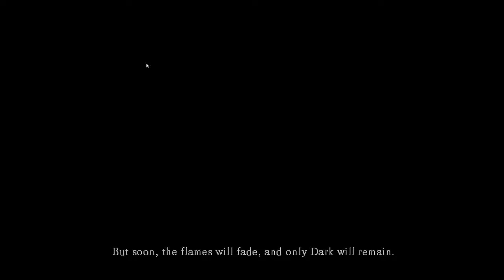Cyberslash Plays Dark Souls: Prepare to Die Edition (Episode 1)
Welcome everyone to the first episode of Cyberslash Plays Dark Souls: Prepare to Die Edition here on Souls Sunday!!!